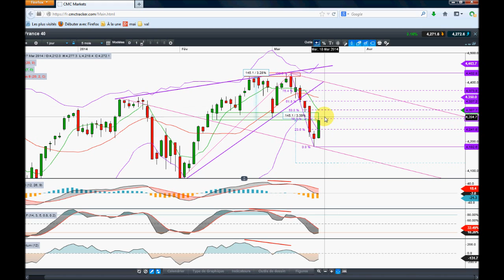ANALYSE TECHNIQUE DU CAC 40 PAR ATCAC - [18/03/14]